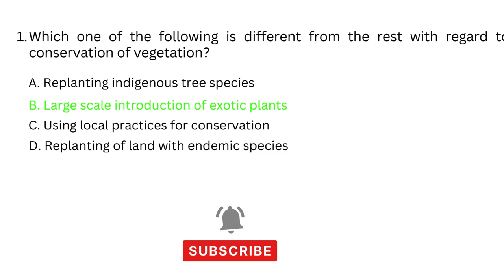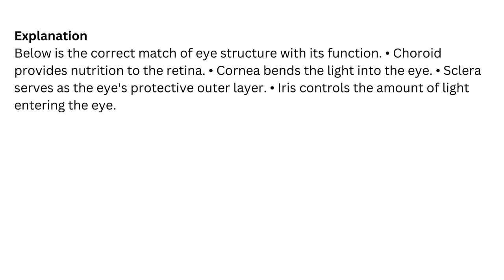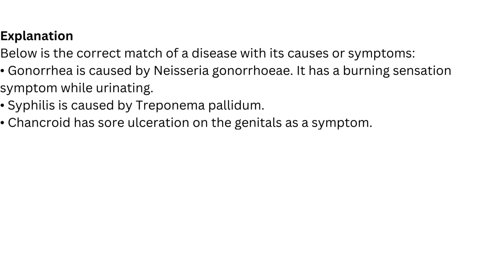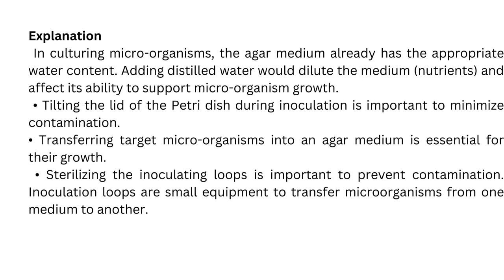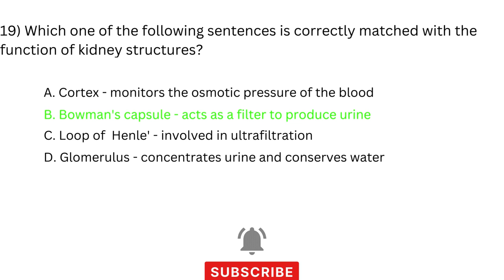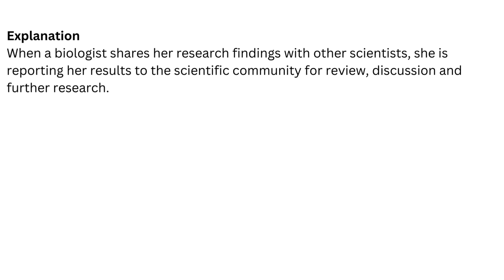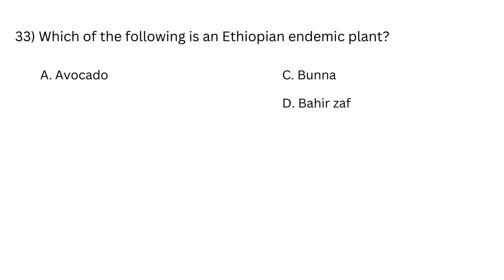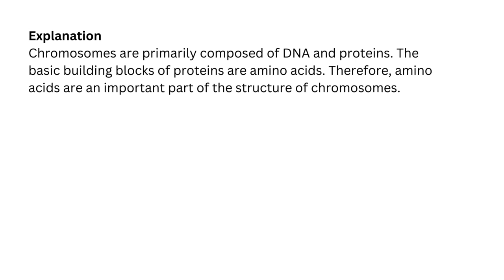Entrance biology PART 2 /GRADE 12 ENTRANCE EXAM 2015/2023 Biology entrance exam